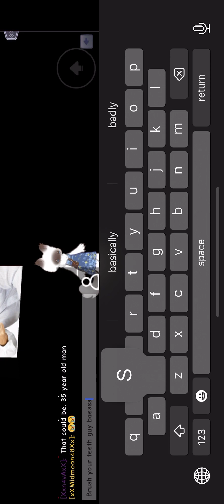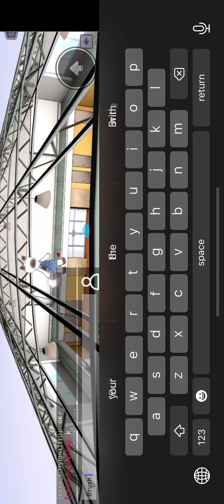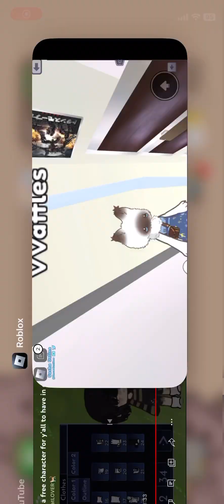Showing y’all some secrets in my favorite Roblox game💅✨